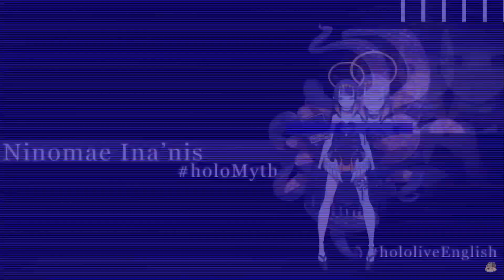Amelia Watson Rage Quits【APEX LEGENDS】